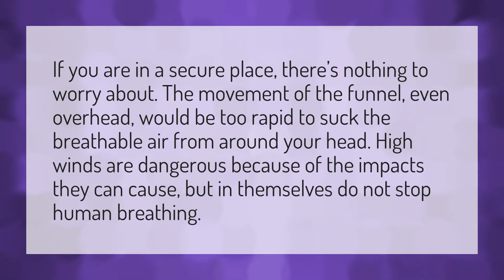Can you breathe in a tornado?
J House Out • Can you breathe in a tornado?